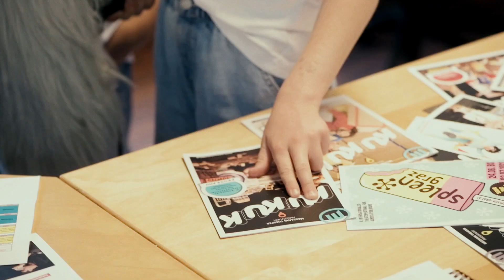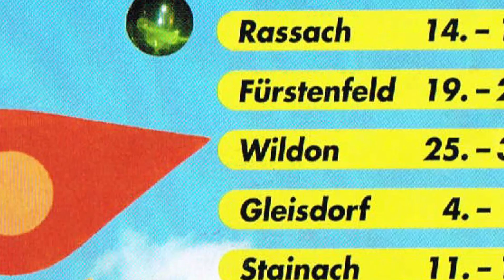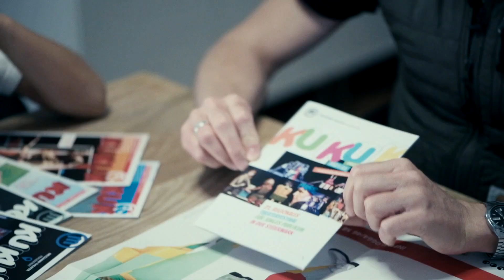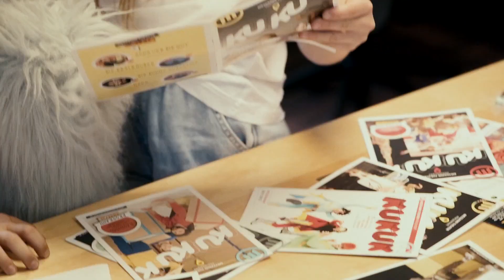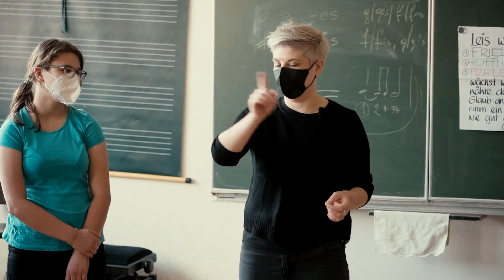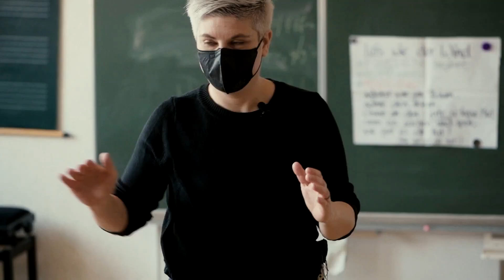KuKUK: Der Film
KuKuK - Theaterfestival 2022/23 Ramsau am Dachstein | Wildon | Trofaiach | Deutschlandsberg | St. Stefan ob Stainz | Öblarn | Leibnitz | St. Gallen | Mureck | Neumarkt | Anger | Mürzzuschlag Voller Energie und Vorfreude sind wir bereit mit euch in die 22. Ausgabe des KuKuK-Theaterfestivals abzuheben. Spielerisch die Welt zu entdecken, ungläubig zu staunen, dem Glück in die Arme zu laufen, es behalten, teilen. Und dann, dann wäre noch das kostbare Geschenk der Freundschaft, die Schwierigkeiten des Miteinanders und dass es manchmal einfacher ist, wenn Kinder selbst die Sache in die Hand nehmen. „Kinder an die Macht" heißt es ja im Lied. Doch halt. Erstmal schnaufen und zurück an den Anfang, denn so sind wir ja schon mittendrin in der wundersamen Welt des KuKuk-Theaterfestivals. Aber wo ist überhaupt der Anfang? Und was heißt mittendrin? Auf alle Fälle haben wir keine Zeit zu verlieren, denn oft bleibt ja nur ein Tag. Und wir haben ja so viel vor. Wir müssen Liebe üben bis einer heult und den Puls des kalten Herzens spüren. Häh? Jetzt seid ihr doch sicher verwirrt? Egal – fragt ruhig! 13 Theaterstücke an 12 Spielorten in der ganzen Steiermark hält die 22. Ausgabe von KuKuK für euch parat. Und eines steht fest: Langweilig wird uns allen sicher nicht.